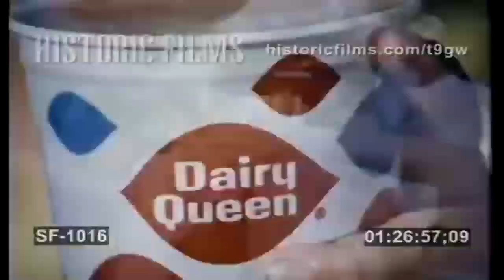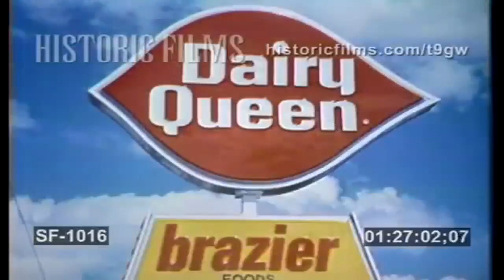(REMAKE) (Dairy Queen) Live A Little has a Sparta Supreme Remix V2